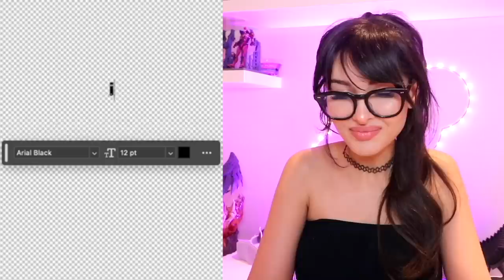Try Not To Laugh Challenge (Impossible)